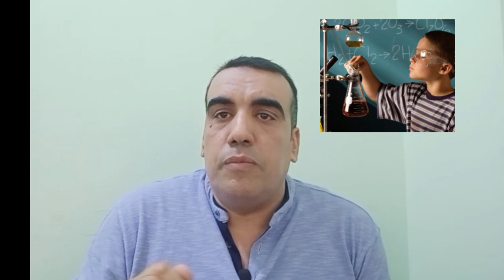اسرار البحث العلمى|الجزء الثانى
البحث العلمى و حل المشاكل و لماذا نعمل فى مجال البحث العلمى و لماذا تدرس ماجستير و دكتوراه ؟